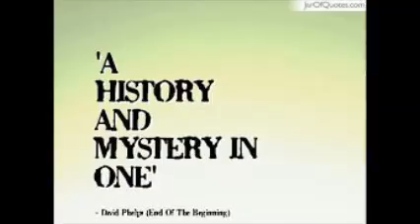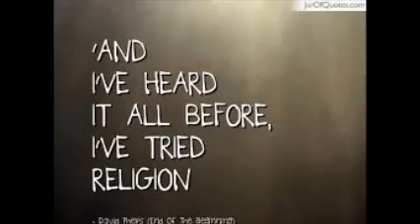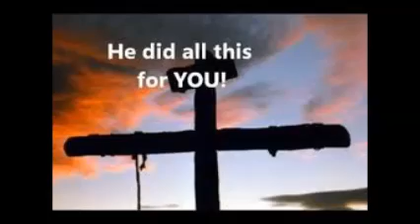The End of The Beginning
by: David Phelps

unofficial

For Our KING of kings